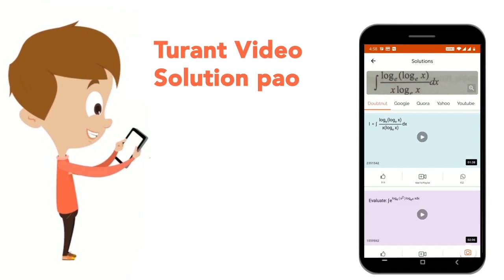The equation of the circle passing through (2,0) and (0,4) and having the minimum radius is | CL...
The equation of the circle passing through (2,0) and (0,4) and having the minimum radius is
Class: 12
Subject: MATHS
Chapter: THE CIRCLE
Board:IIT JEE

👉 Have Any Query? Ask Us.